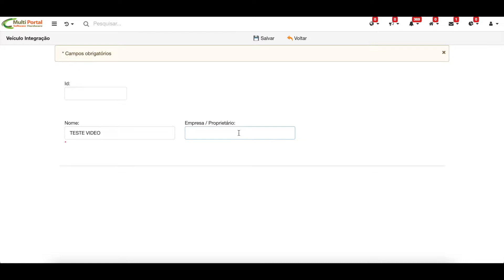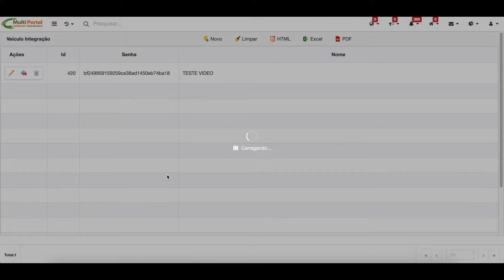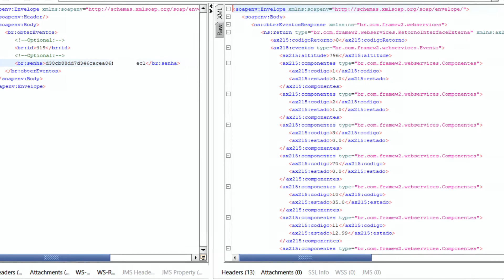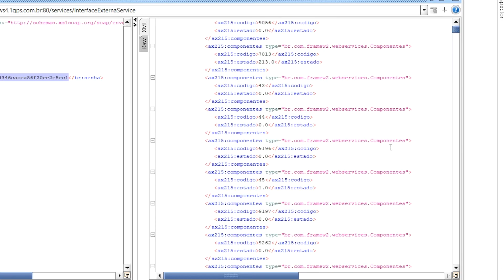WEB SERVICE MULTI PORTAL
Neste vídeo apresentamos os serviços da integração Web Service da Multi Portal.